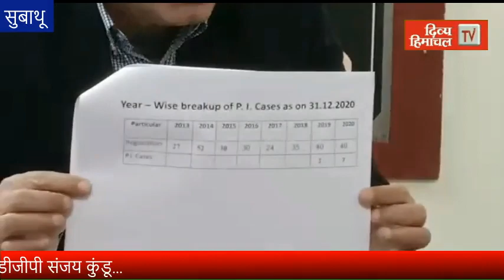सेना के जवानों की फिटनेस, ट्रेनिंग पुलिस से बेहतर ।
सेना के जवानों की फिटनेस, ट्रेनिंग पुलिस से बेहतर । सुबाथू पुलिस चौकी के निरीक्षण के दौरान और क्या बोले डीजीपी संजय कुंडू...